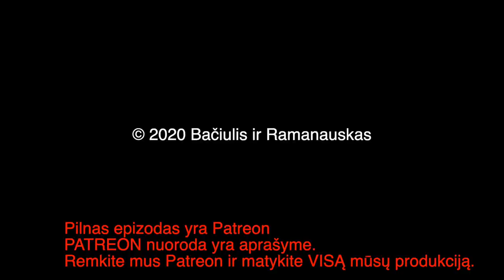B&R S02E67 20201213 Atsakymai į Patronų Klausimus 1 Dalis IŠTRAUKA